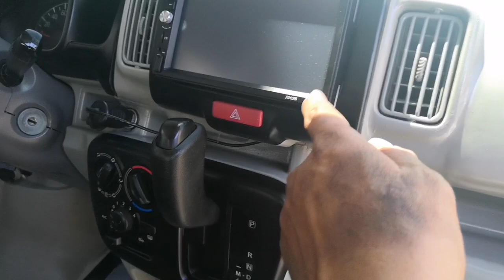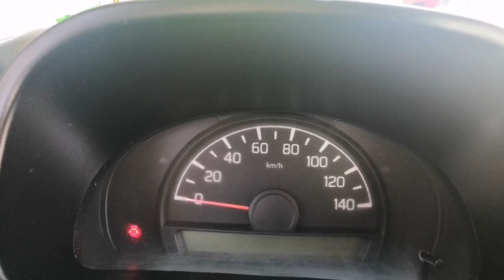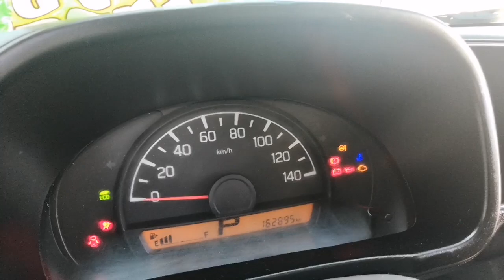DA17V Latest model trouble shoot | Suzuki Every Van